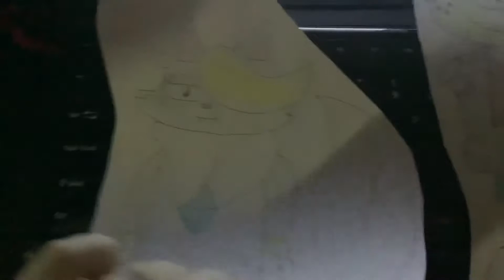Toono This Weekend: A Singing Sensational - Day 17: So in Love by Caramel.S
In day 17, Lady Meowmalade wants to sing So in Love by Caramel.S!